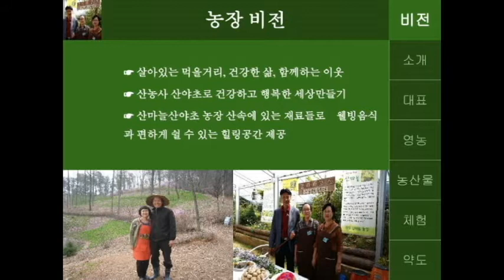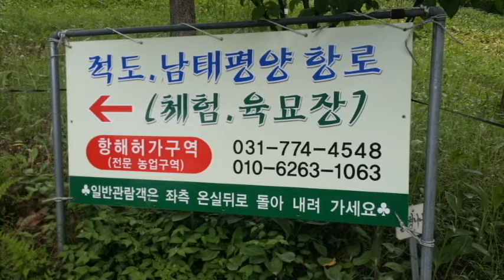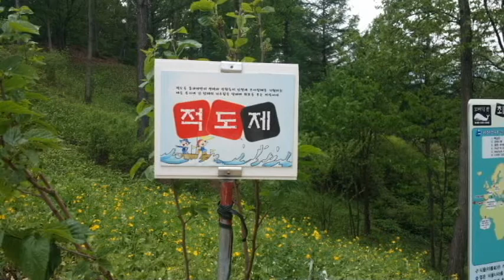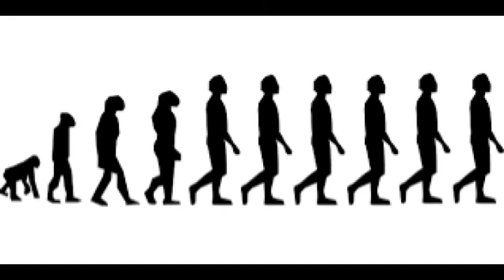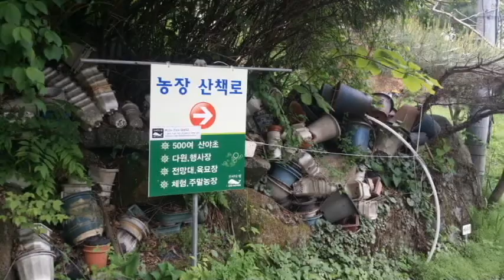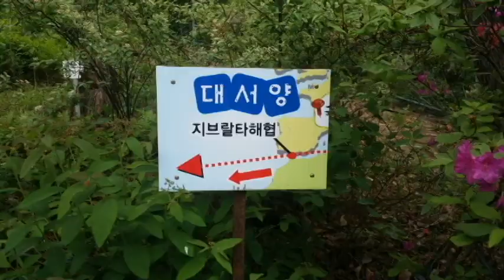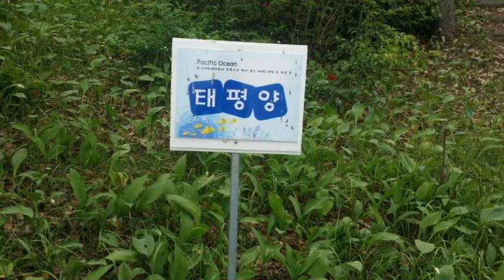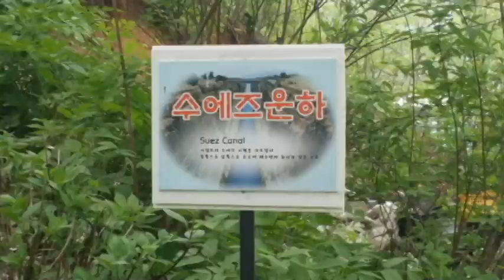[모비딕팜]양평산마늘 농장 체험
주소 : 경기 양평군 양서면 경강로1122
농작물 : 자연농법 힐링푸드,  농산물, 장아찌류
전화번호 : 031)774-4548 /  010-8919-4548(최소영실장)